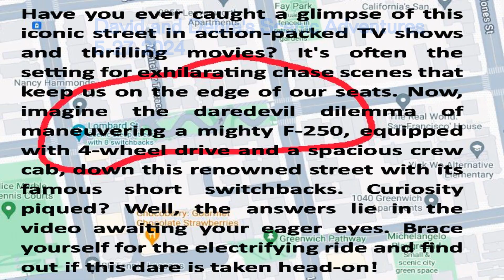Ford F-250, 4-Wheel Drive, Crew Cab, Rides Lombard St.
Have you ever caught a glimpse of this iconic street in action-packed TV shows and thrilling movies? It's often the setting for exhilarating chase scenes that keep us on the edge of our seats. Now, imagine the daredevil dilemma of maneuvering a mighty F-250, equipped with 4-wheel drive and a spacious crew cab, down this renowned street with its famous short switchbacks. Curiosity piqued? Well, the answers lie in the video awaiting your eager eyes. Brace yourself for the electrifying ride and find out if this dare is taken head-on!